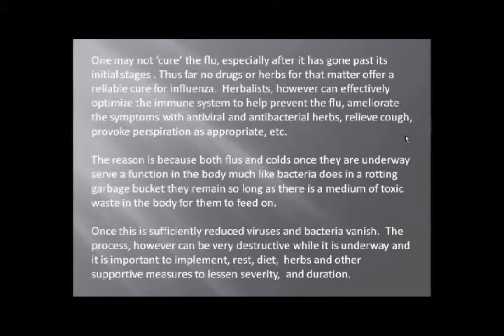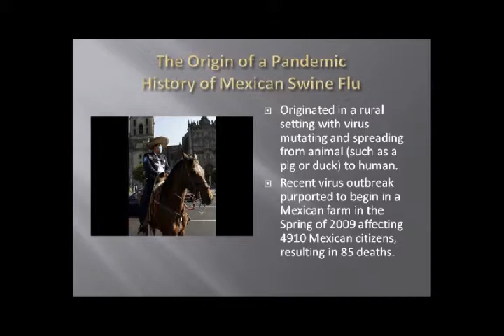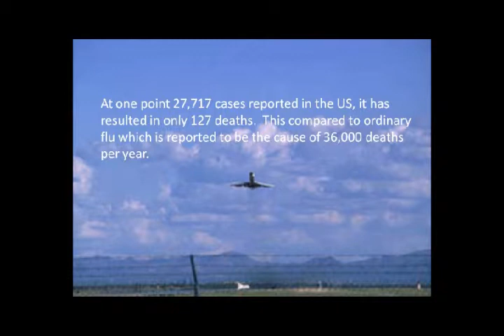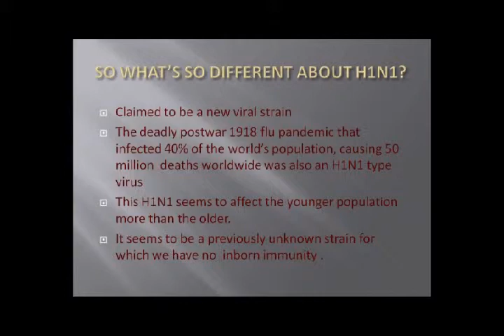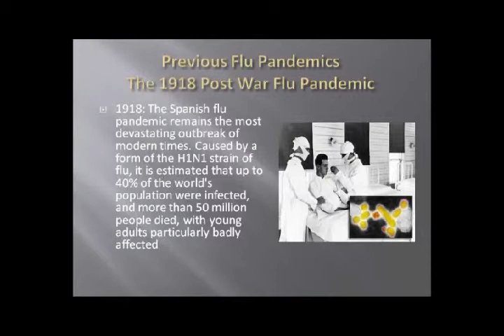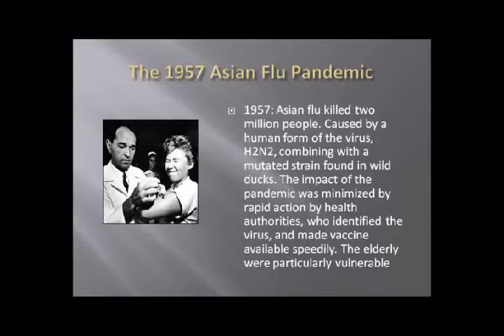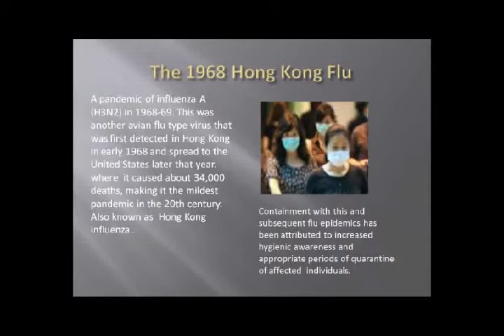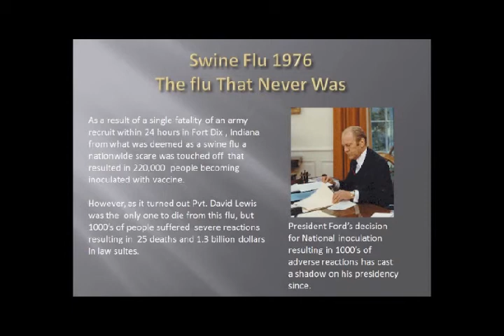H1N1 Flu Video Series Part 2: History of Flu and Origin of H1N1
Michael Tierra discusses the History of the 2009 H1N1 Flu Pandemic, as well as the history of flu since the early 1900s.